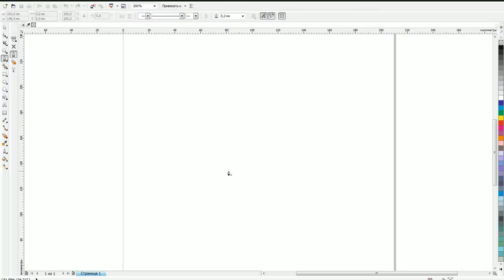Рисуем розеточку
В этом уроке рассказывается как несколькими шагами (точнее щелчками) создать симпатичную розетку для защиты ваших документов. Урок предоставлен на конкурс Corel Teacher 2011.

Автор Алексей Оглушевич.